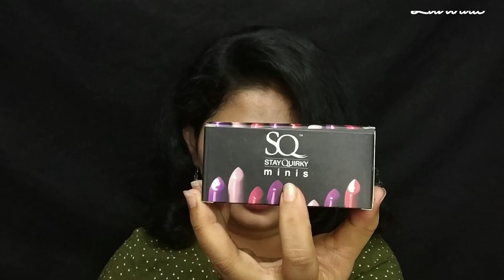33 Rupees 1 Lipstick | Stay quirky affordable mini lipsticks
Hi dears

In this video i have reviewed & did a swatches of SQ mini lipstick  on my hand as well as in my lips to give you the exact share of each color.

I have used KIT No. 01 in this video, which is very beautiful and having all daily wear and party wear colors in it.

This is very affordable and super pigmented lipstick. A MUST TRY product for makeup beginners,  College or office going girls.

Best wishes
Vidhya lavandis